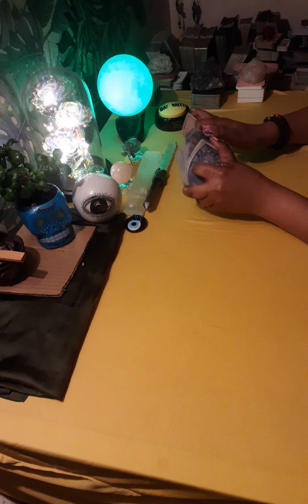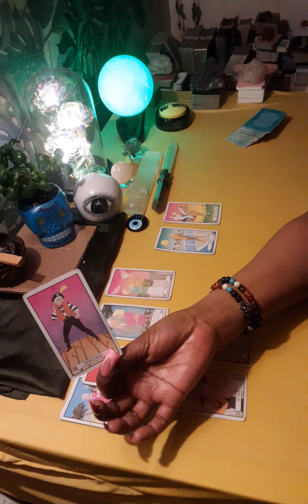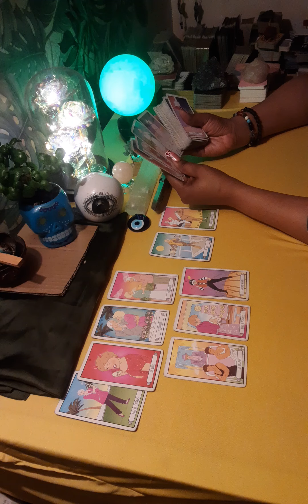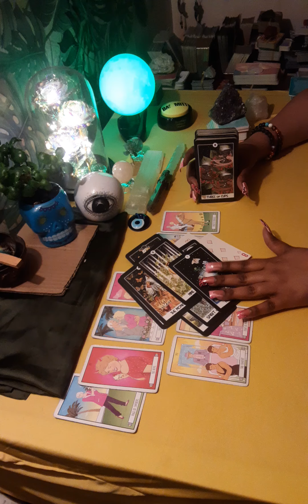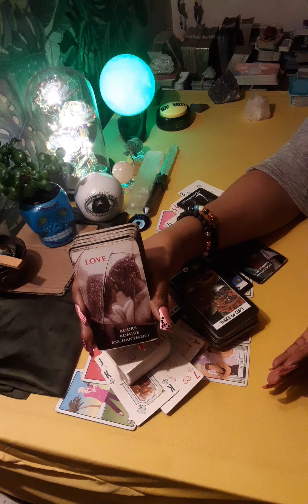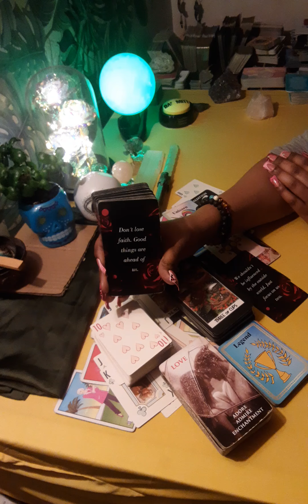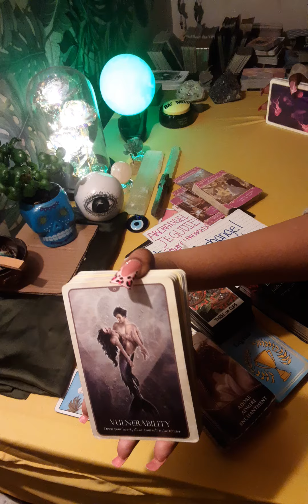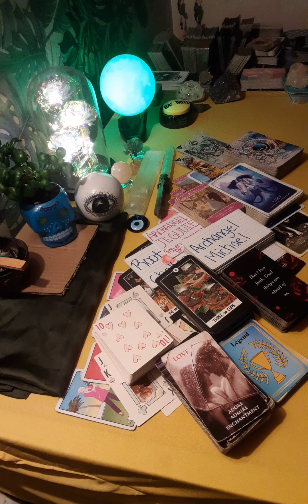🐰🔮 I NEED TO KNOW IF WE REALLY DONE FOR GOOD 6278ANGLENUMBER 😇